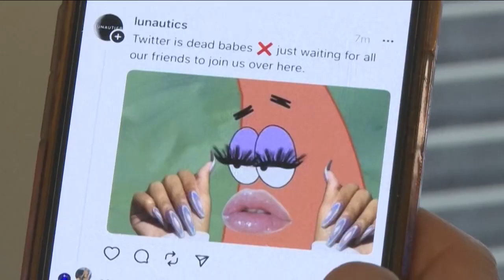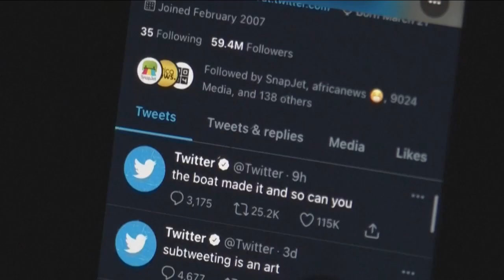El lanzamiento de la nueva red social Threads es un éxito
📱📈 En búsqueda de hacer frente a Twitter, Meta lanzó una nueva red social llamada Threads, misma que inició con el pie derecho con una inmensa cantidad de nuevos usuarios.